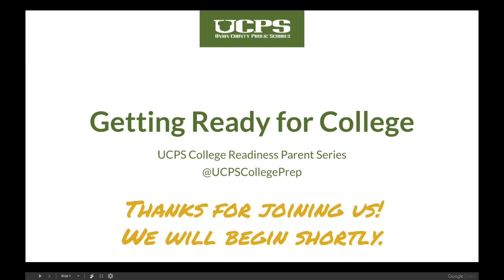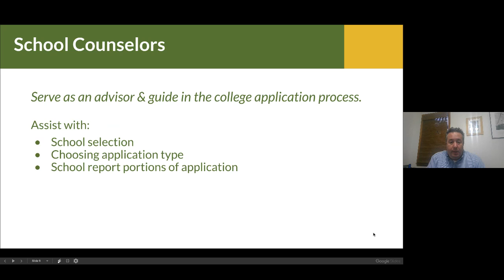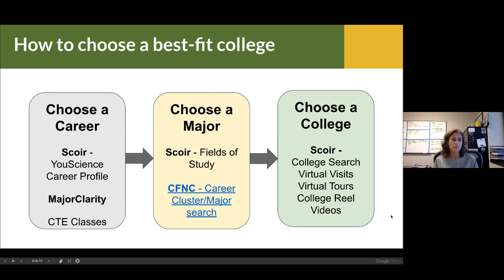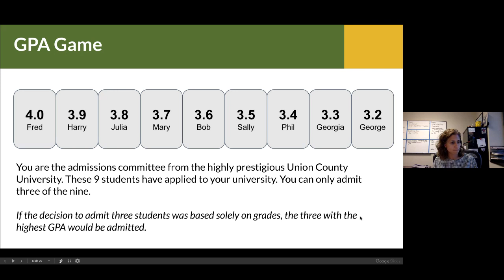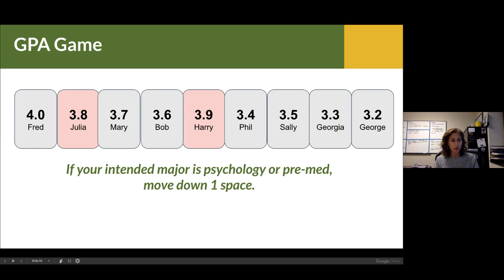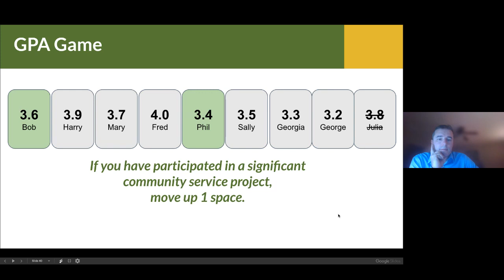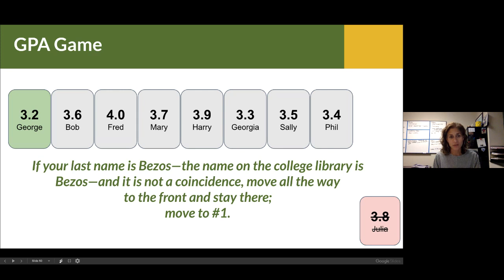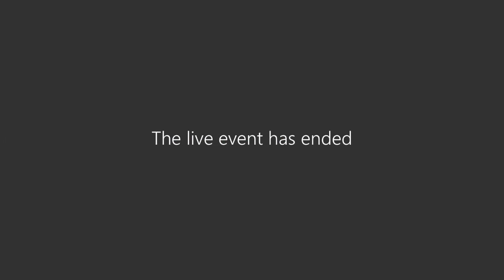UCPS College Readiness Parent Series: Getting Ready for College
The UCPS College Readiness Department shares information with parents about how students should choose a best-fit college and what the admissions process looks like.